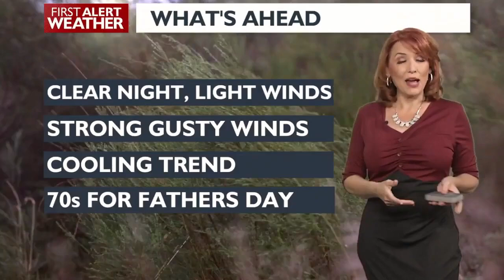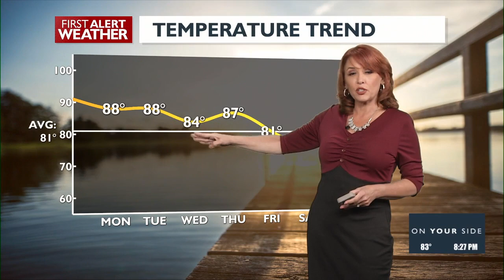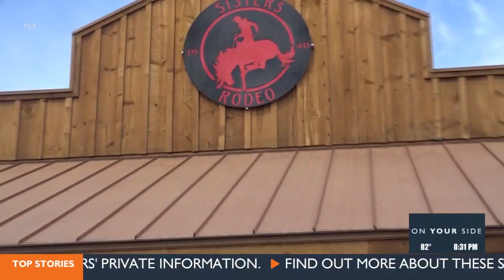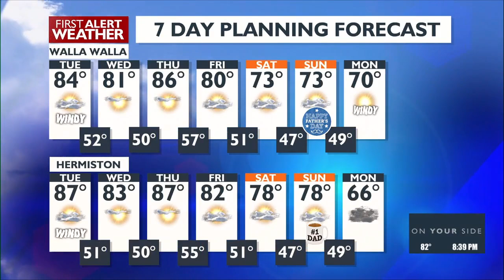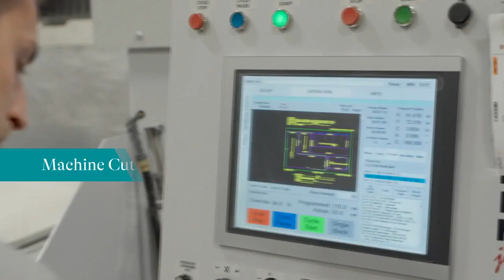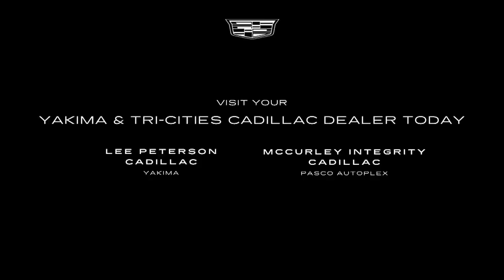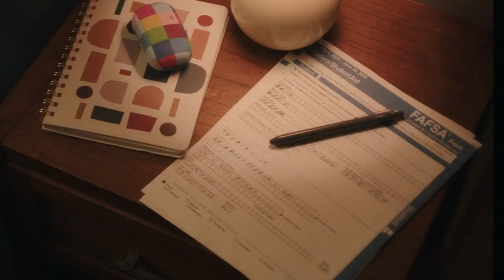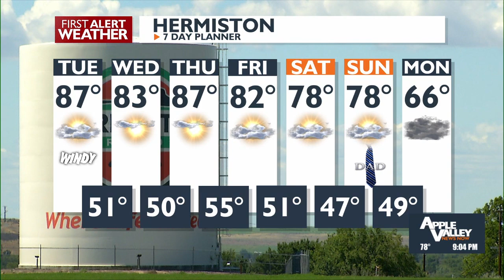Apple Valley News Now Primetime Edition - June 10, 2024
Primetime Edition due to Game 2 of the Stanley Cup Finals